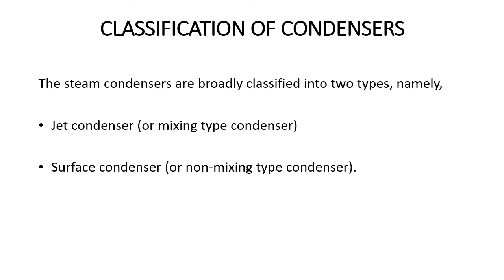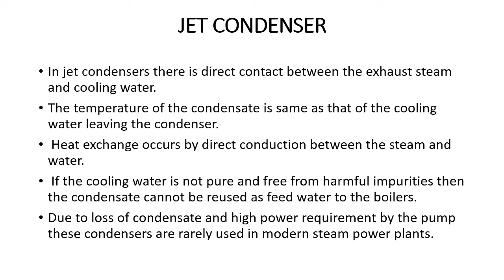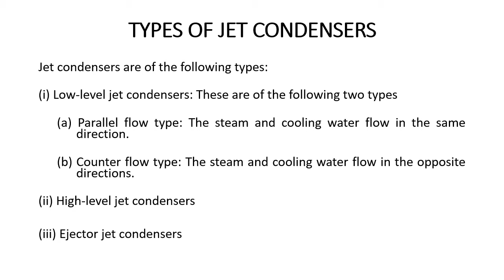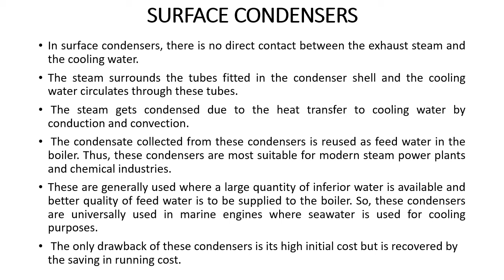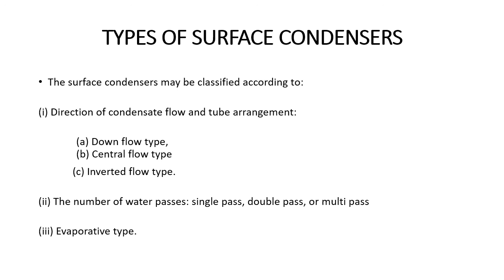ME303 CLASSIFICATION OF STEAM CONDENSERS BY PRATEEK KHANDELWAL SGVGPC BHARATPUR